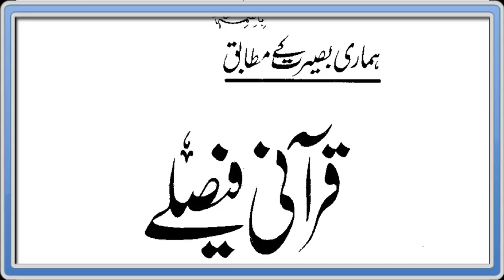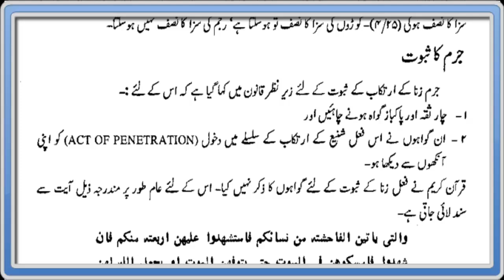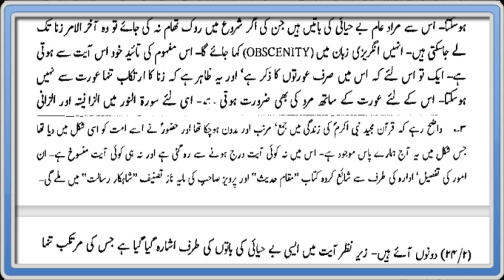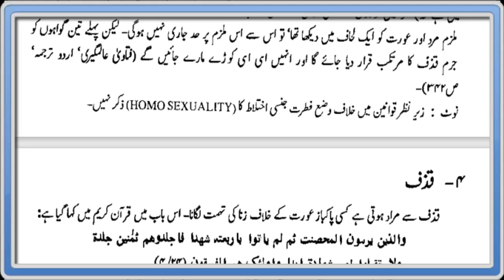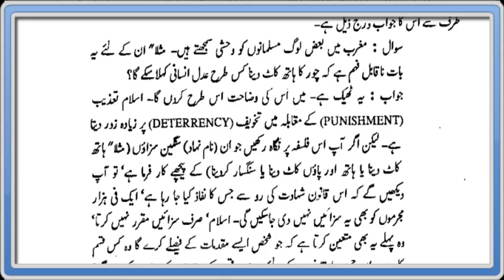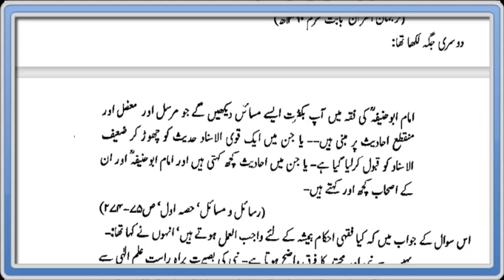Qurani faselay Volume 5 Sharie qwaneen ch 2 Part 2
Audio Book Qurani faselay Volume 5 "Sharie Qwaneen" Chapter-2 Part-2
by Allama G.A Parwez Voice Narration by Yousuf Seja.